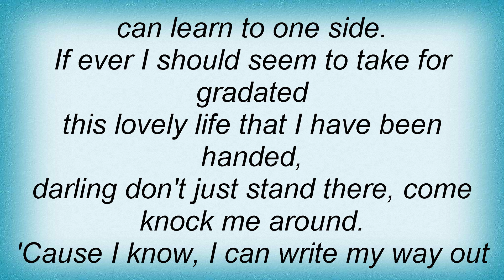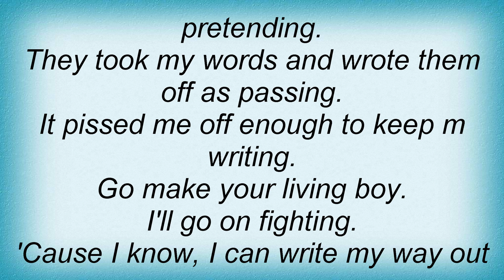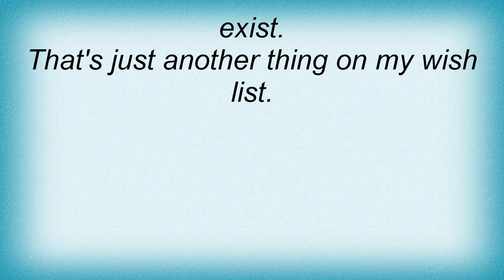Jets To Brazil - Wish List Lyrics